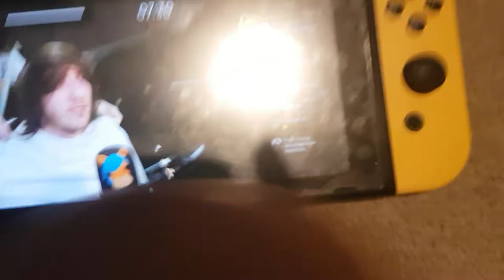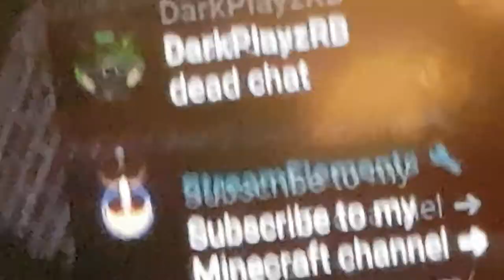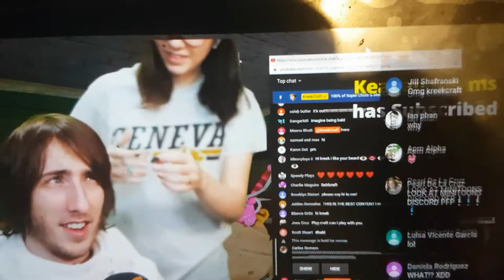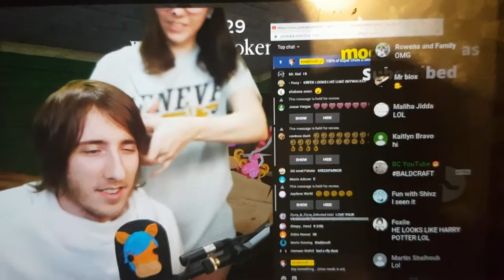KREEK'S WIFE CUT KREEK HAIR